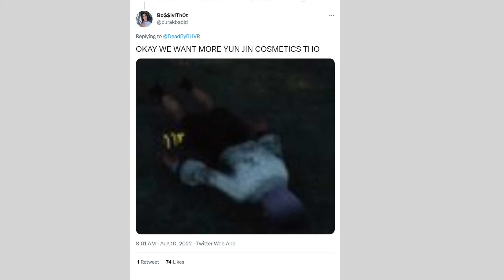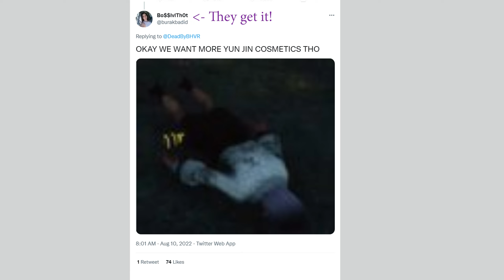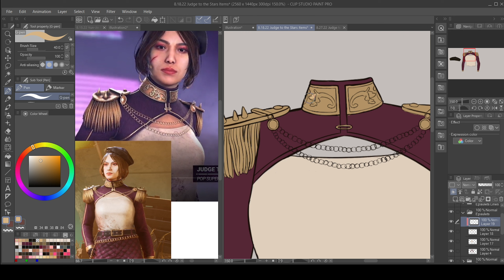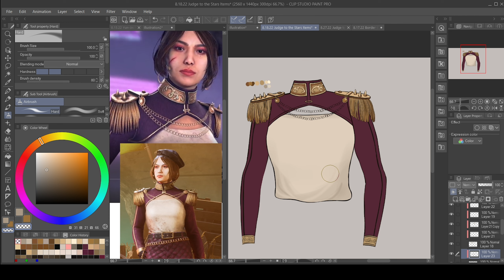Yun-Jin Lee Judge to the Stars Cosmetics - Dead by Daylight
Hi everyone! Yun-Jin has a new cosmetic that I really love and I felt inspired to make another Dead by Daylight fashion video for it. I have so much fun doing this and I hope to get better with the video editing and production as I continue working on them. Hope you enjoy watching! Likes and comments are always appreciated, and I'll do my best to reply back too! ^u^

Time Stamps
0:00 intro
00:49 cosmetic details
01:18 gameplay
13:50 my favorite outfits
16:30 lookbook
18:41 outro

Shout out to @burakbadid on twitter for being a fellow Yun-Jin fan who let me feature their quality tweets in the video!

Juju B. Goode - Day 8. Bloom